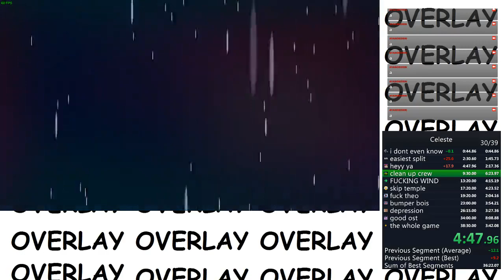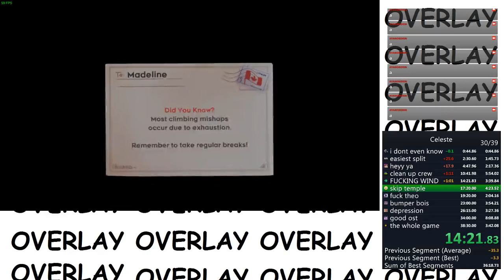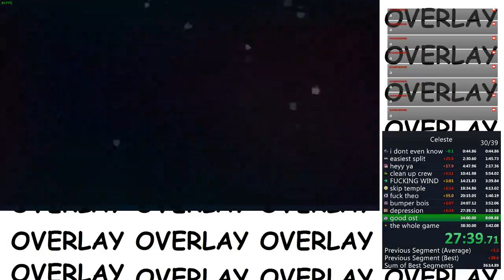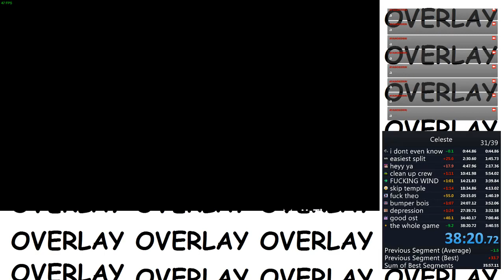Celeste any% speedrun in 38:20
didnt see my mic was muted :(